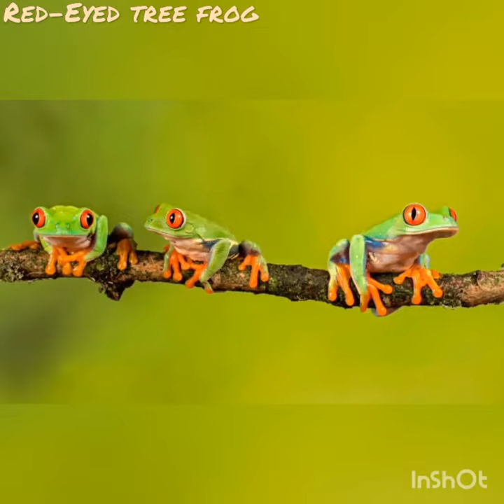Red Eyed tree frog